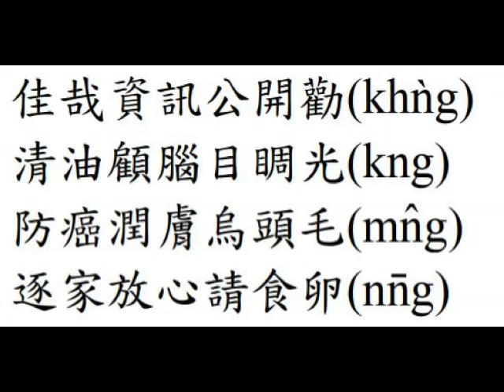連真 請食卵--台語文台語唸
請食卵(nn̄g)
台語發音押扛ng韻
作者：連真
平民補品勝藥方(hng)
上天賞賜感心腸(tn̂g)
骨力養飼生來囥(khǹg)
產銷自用免拍損(sńg)

早期若是拄飢荒(hng)
哪有魚肉通配飯(pn̄g)
煠滷煎炒度三頓(tǹg)
三不五時來煮湯(thng)

謠言謗講窒血管(kńg)
雖然驚甲跤手軟(nńg)
出入行徙走袂遠(hn̄g)
仝款毋敢相借問(mn̄g)

佳哉資訊公開勸(khǹg)
清油顧腦目睭光(kng)
防癌潤膚烏頭毛(mn̂g)
逐家放心請食卵(nn̄g)